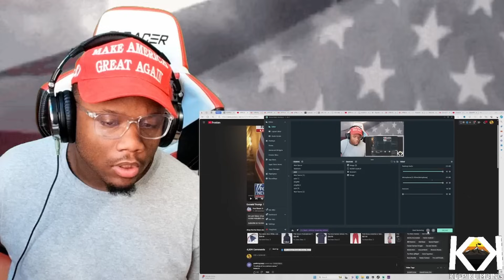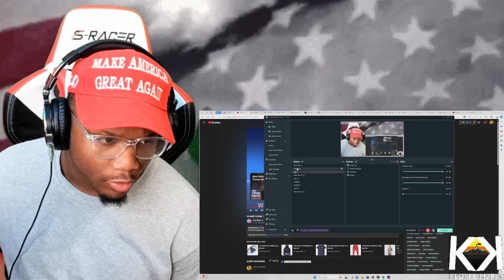Kamala Harris PANICS After Trump Sets The Record Straight & Challenges Her to 3 DEBATES LIVE On-Air